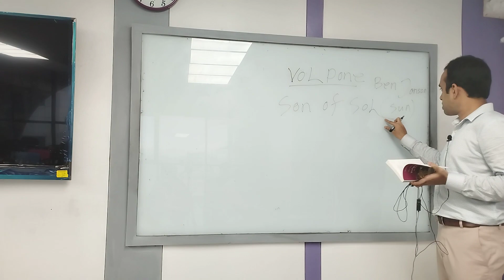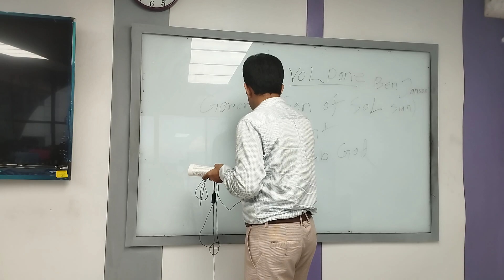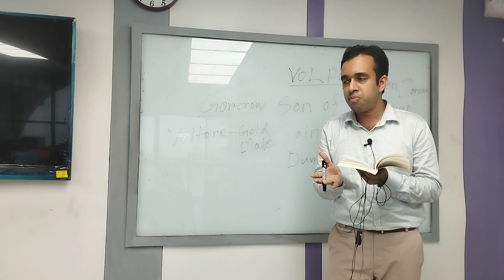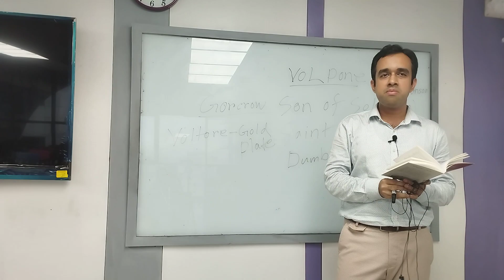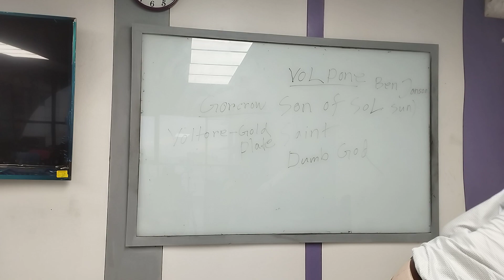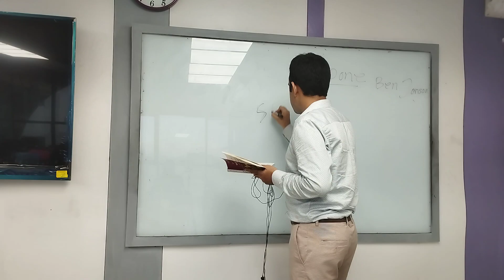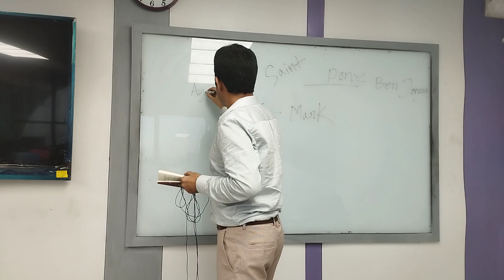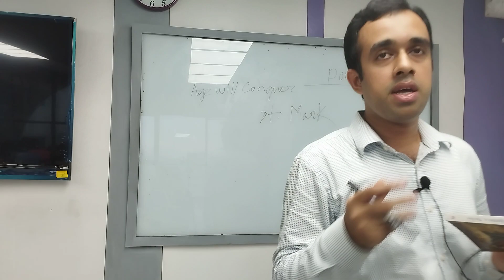Elizabethan & Jacobean Drama|Lecture 15|English|Mohammad Ridwan Arif|University of Scholars